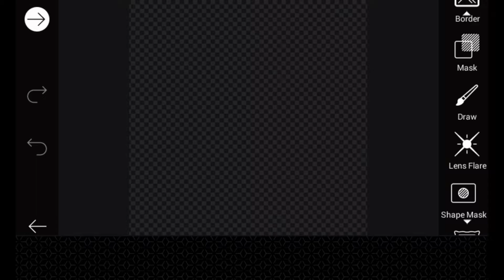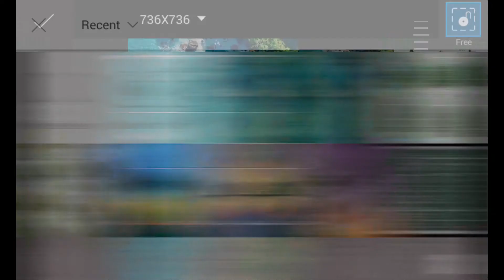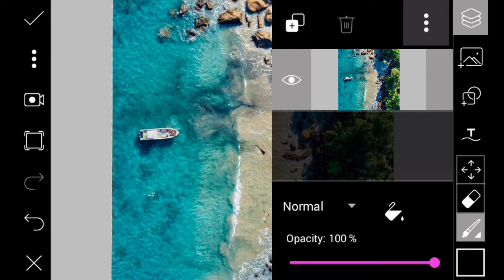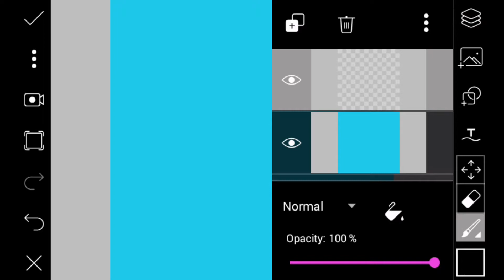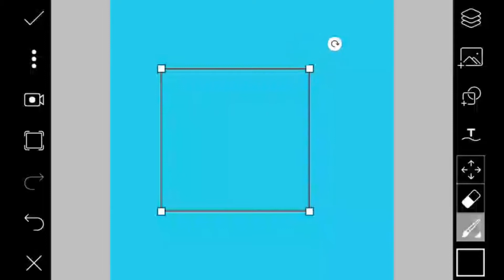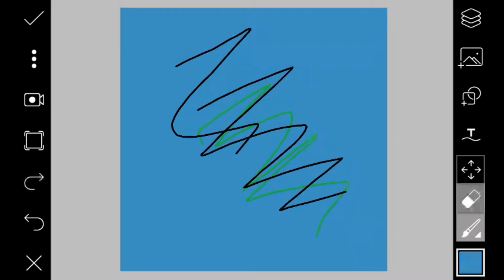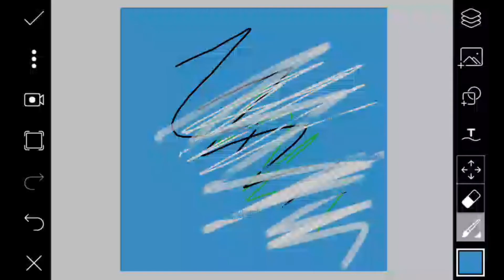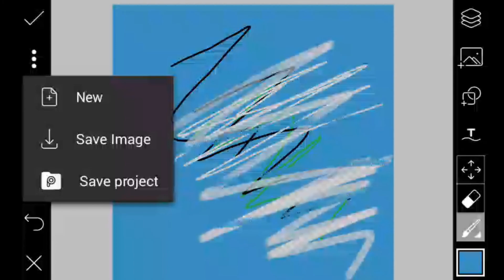PICSART | Photo and Video editing application | Village Cart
PICSART EXPLAINED
PICSART EXPLAINED MALAYALAM